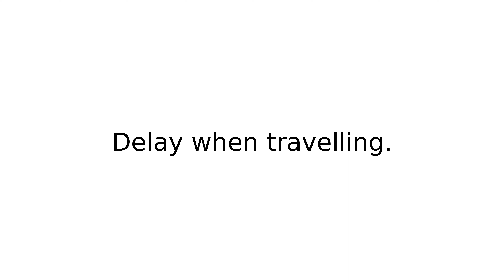hold up I